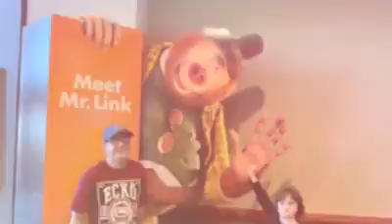Series realidad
Niurka Calero Alayón es graduada (1984) Escuela Nacional de Instructores de Arte, especialidad Teatro, escribe poesía desde 1983, de manera independiente, miembro de YLAINETWORK desde 2019, creadora del Club de Poetas Corredores del Tiempo, página de poesía plataforma de Facebook, autora, notaria con sello físico y en línea, Florida. Creadora de contenido usando diferentes aplicaciones

 Patio con Niurka Calero Alayón canal en YouTube comenzó a gestarse en 2009.